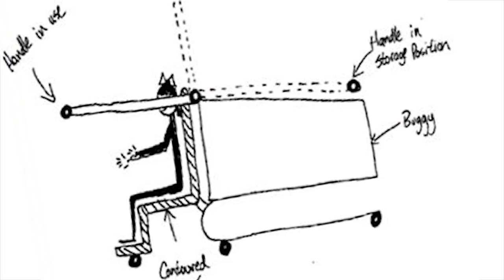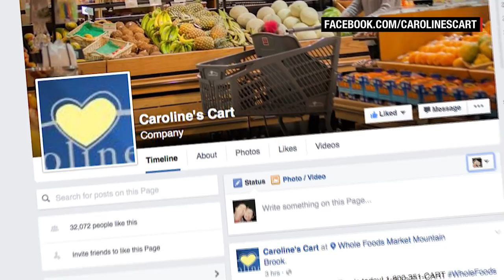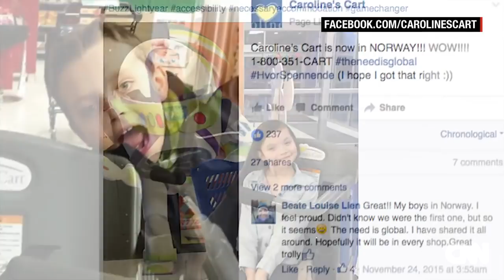Checkout with this Game Changer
A mom re-imagines the shopping cart for customers with special needs.